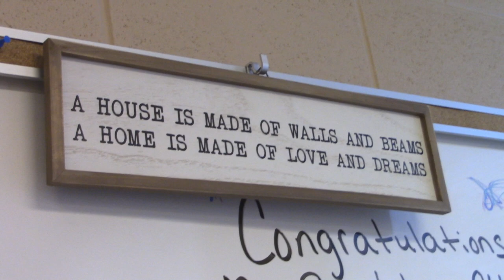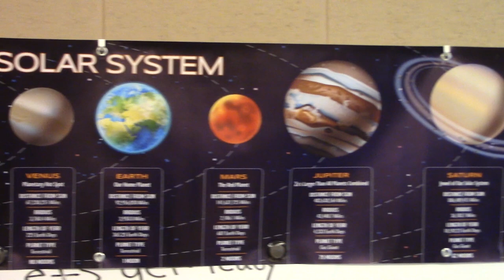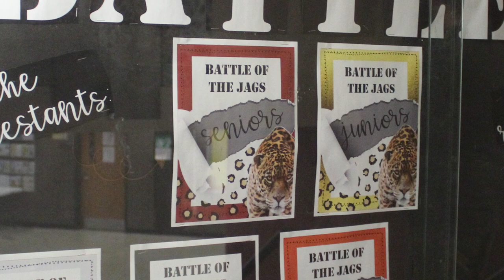Valerie Bradshaw, 2022 Washington Academy & High School Teacher of the Year Video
Valerie Bradshaw is a Special Education Teacher at Washington Academy & High School.